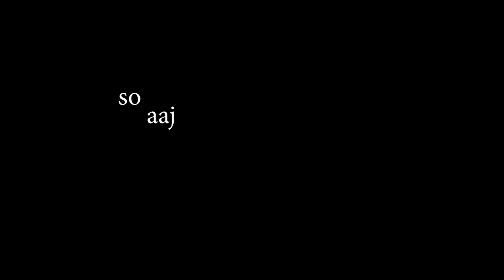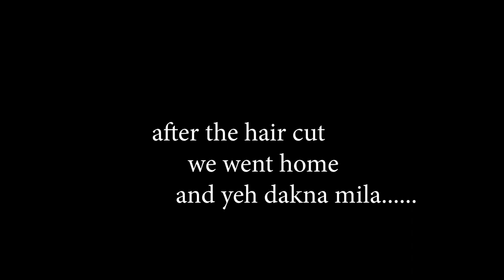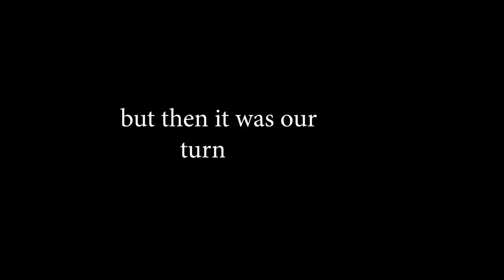DIDI ke shadi ❤️❤️ .........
hlo guys how r u sorry for the late upload
SHOOTED WITH : Many Phones
EDITED WITH : PREMIER PRO